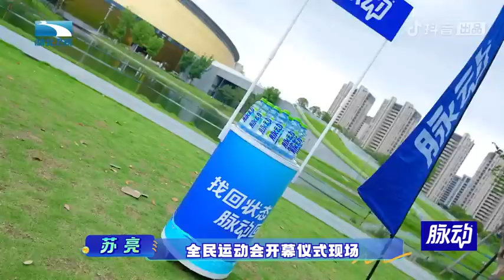20230804 全力以赴的行動派第六期